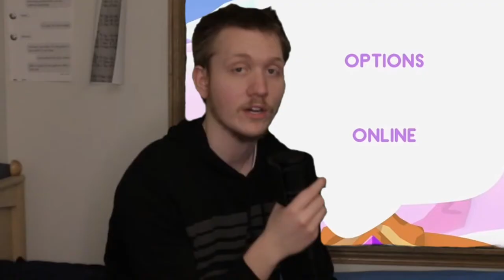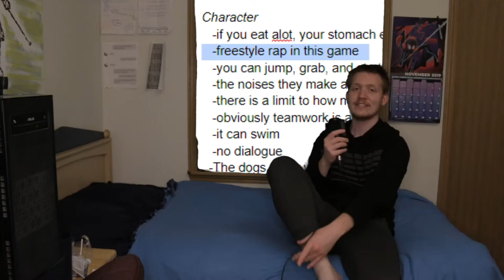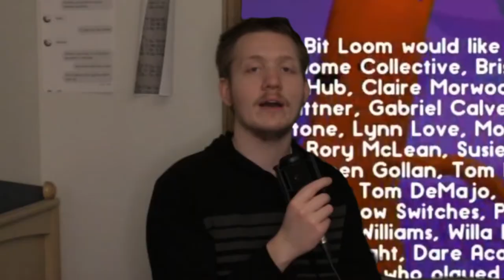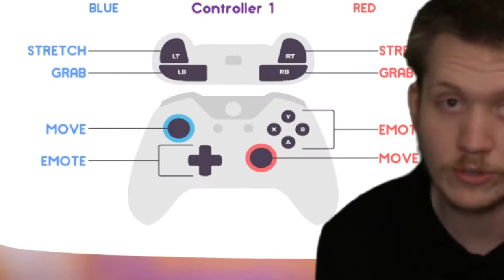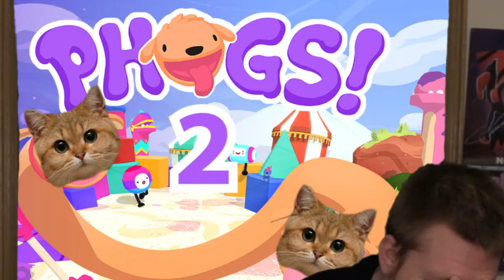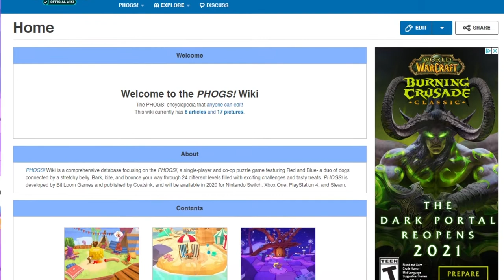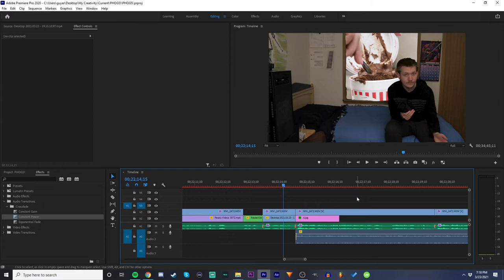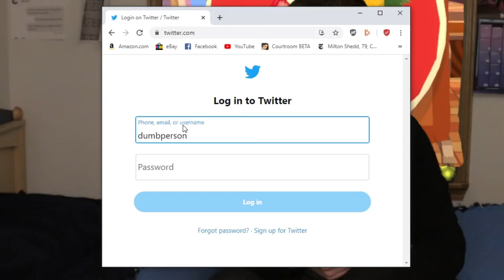The Surreal Realism of PHOGS!